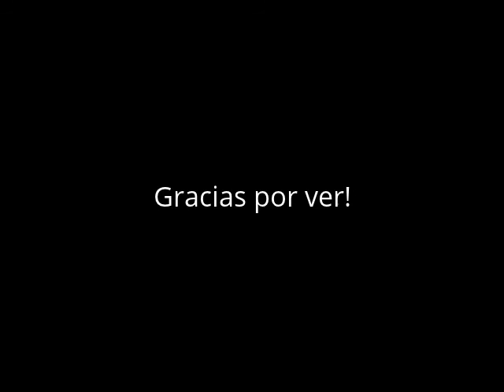Star Stable - Trucos2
Star Stable, mi segundo video de trucos!